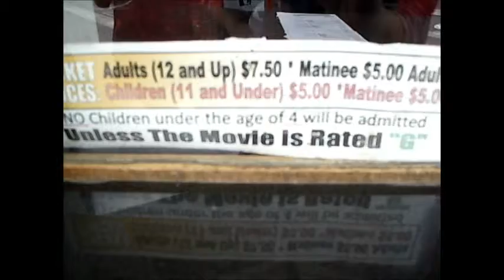I'm in Omak!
So I am in Omak and will be back on Monday.  I kind of just walked around main st since I was with my sister.